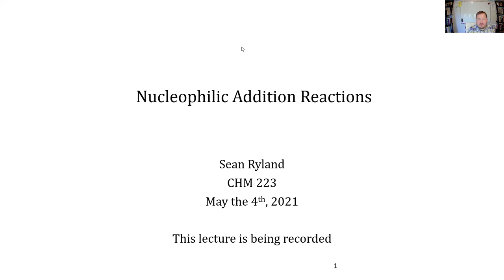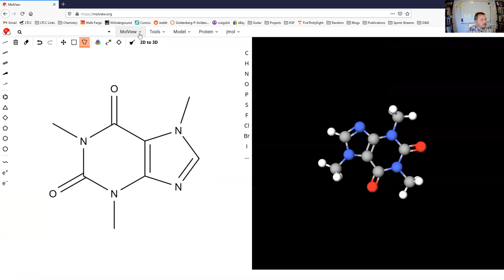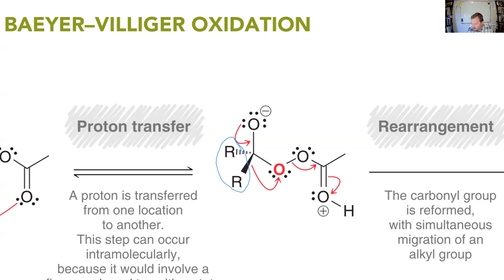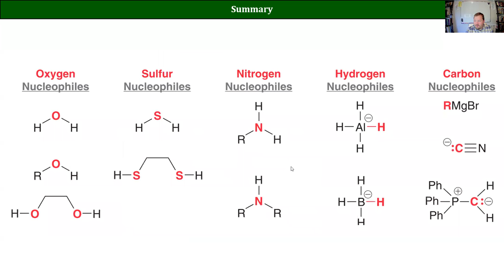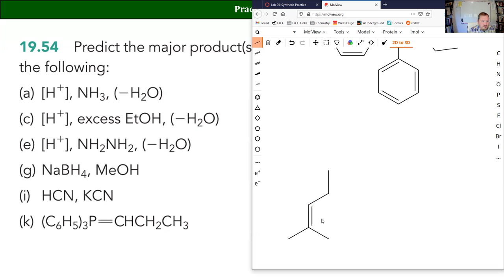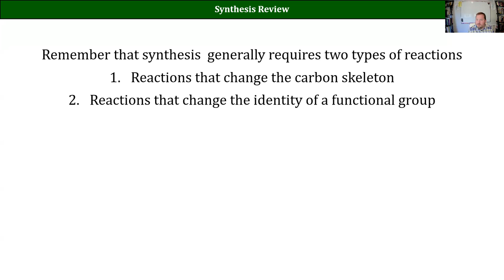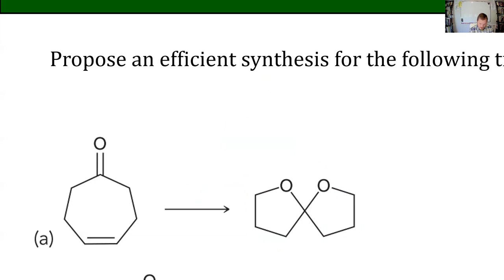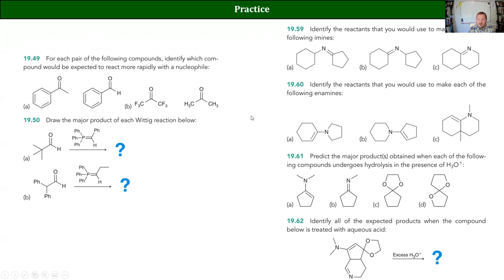2021 CHM223 Lecture 09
Baeyer-Villiger oxidation, nucleophilic addition review, and synthesis
LTCC Spring 2021